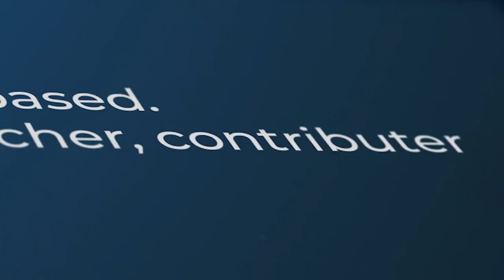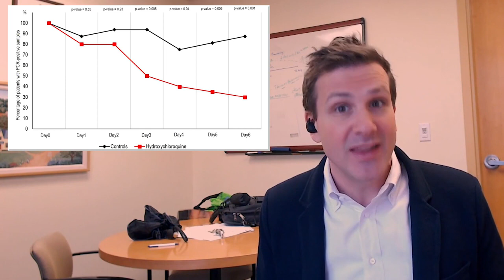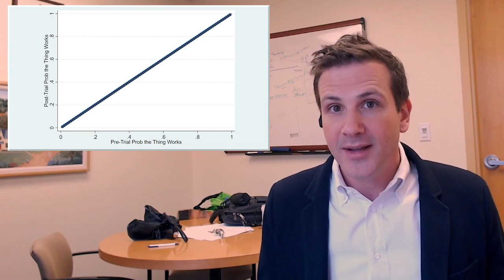COVID-19, Hydroxychloroquine, and the Death of Evidence-Based Medicine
In a crisis, do we need to abandon the principles that have advanced medical science so profoundly in the past few decades?